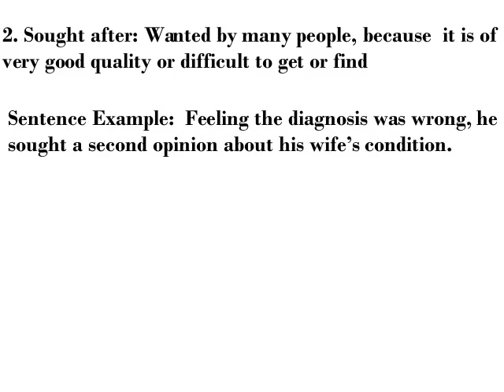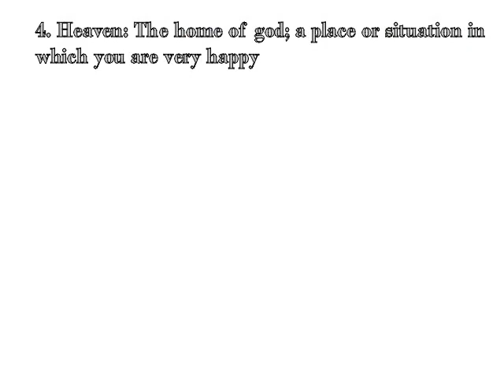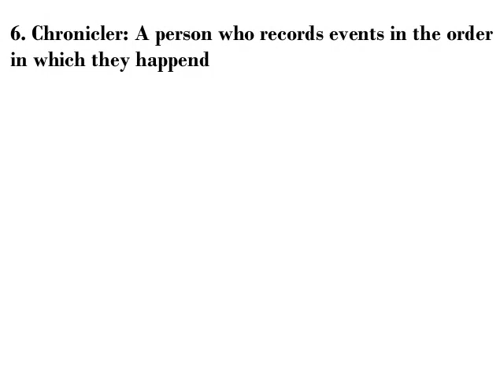Vocabulary From IELTS reading (part-5) || IELTS Writing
This video will help you to improve your IELTS reading and vocabulary.